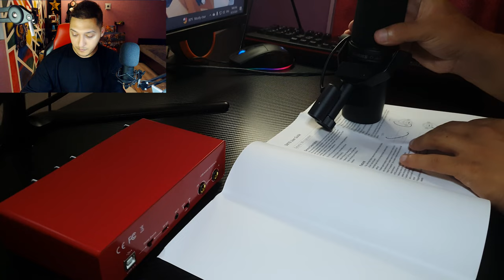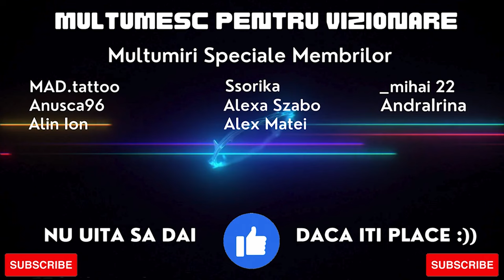Facem UNBOXING La Microfonul Shure SM7B + Placa De Sunet + Arm Stand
Specificatii PC:

48 GB RAM Corsair
Microfon Maono.